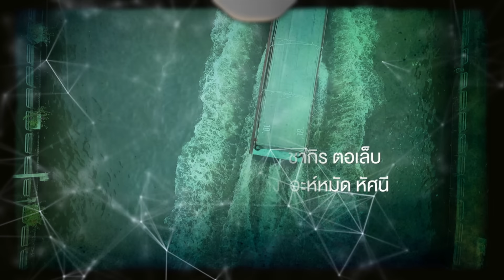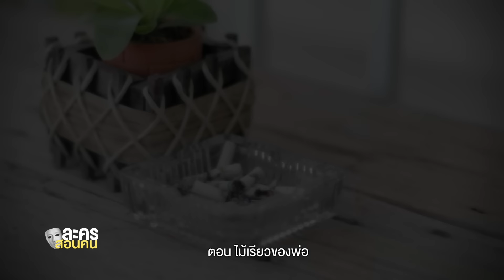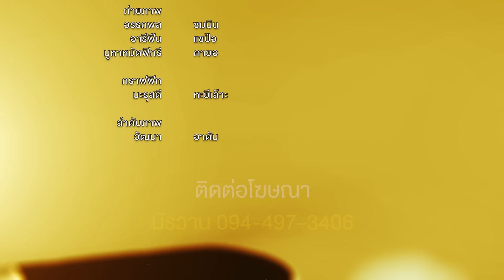ละครสอนคน 2560 ตอนไม้เรียวของพ่อ